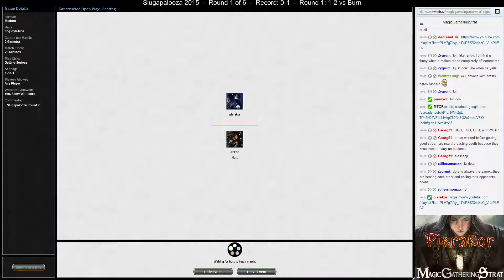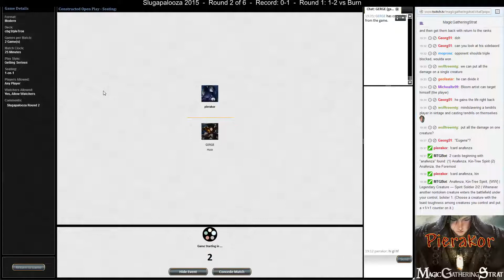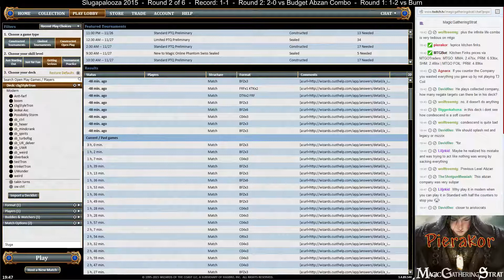MTG Mono U Tron vs Abzan Combo : Slugapalooza 2015 Round 2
Mono U Tron vs Abzan Combo : Slugapalooza 2015 Round 2